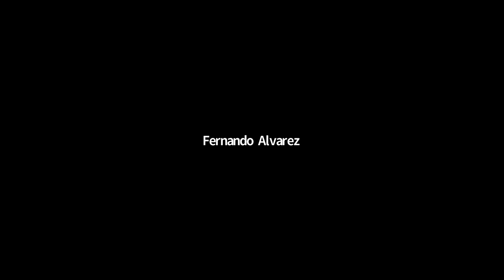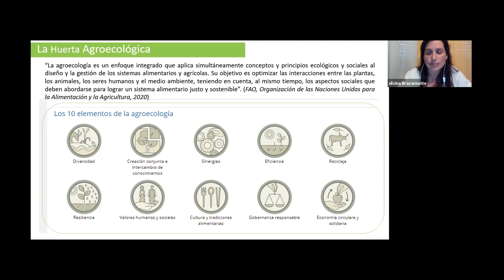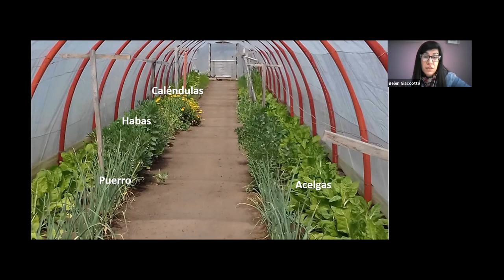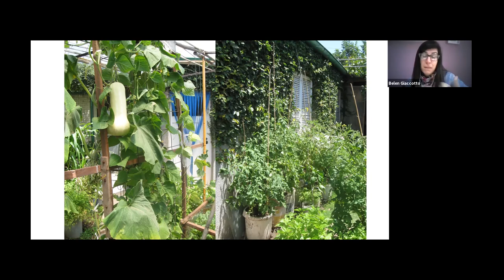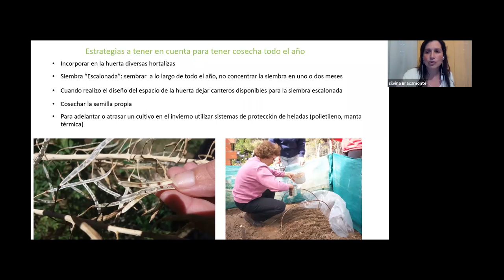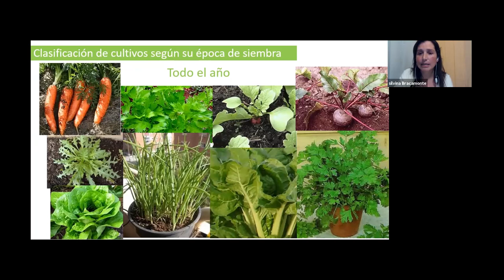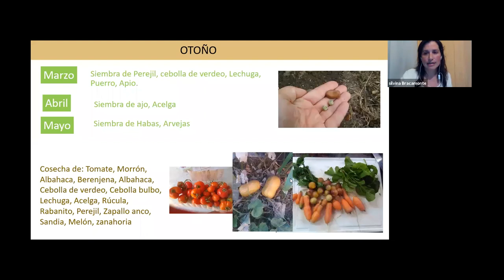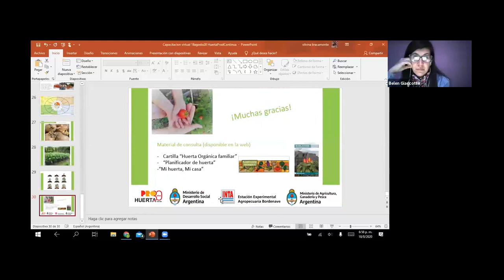Huerta Agroecológica: cambio de estación y prácticas para una producción de alimentos continua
El siguiente video es la grabación de la videoconferencia presentada por las ingenieras Belén Giaccotto y Silvina Bracamonte, del Equipo de Pro Huerta de INTA Bordenave, cuyo título es: "Cambio de estación en la huerta agroecológica. Prácticas para una producción de alimentos continua"
La actividad fue realizada el martes 18 de agosto de 2020 entre las 18 y las 19:30 hs y participaron un total de 61 asistentes.
Esta videoconferencia forma parte de un Ciclo Abierto a toda la comunidad, una Propuesta de Formación Virtual organizada desde el Equipo de Pro Huerta y las Agencias de Extensión Rural de INTA Bordenave (Agencia de Extensión Rural Coronel Pringles, Bahía Blanca, Tornquist y Pigüé).

Ings. Belén Giaccotto Gil y Silvina Bracamonte
Programa Pro Huerta - Agencia de Extensión Rural Bahía Blanca
INTA Bordenave